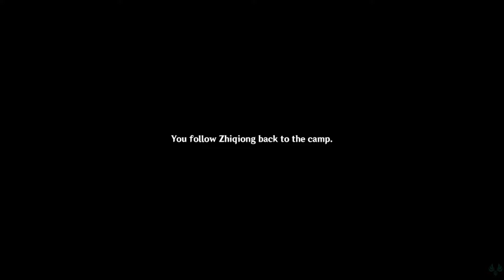The Chasm Delvers: Surreptitious Seven-Star Seal Sundering - The Chasm World Quests - Genshin Impact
The Chasm is finally open, and we join an exploration team to help us explore it's secrets!  Step one: Access The Chasm!

Chapters:
0:00 - Outside The Chasm
1:40 - The Chasm Delvers
4:30 - Surreptitious Seven-Star Seal Sundering